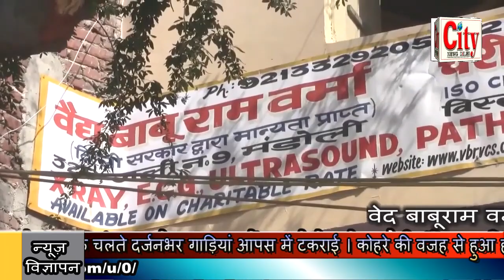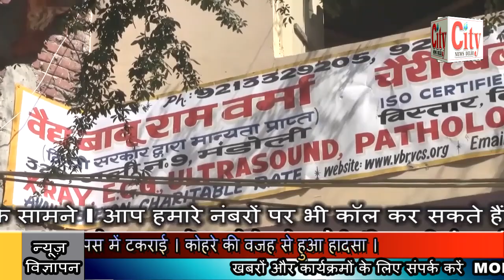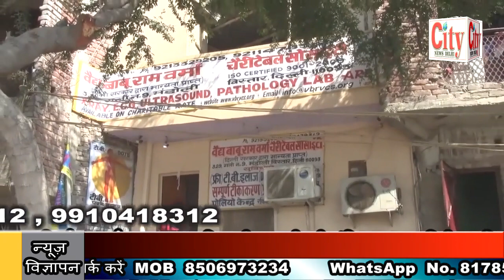CITY NEWS DELHI कोहरे का सितम दर्जनभर गाड़ियां आपस में टकराई ।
कोहरे का सितम दर्जनभर गाड़ियां आपस में टकराई । दो बाइक सवारों की मौके पर मौत । उत्तर प्रदेश जनपद मुरादाबाद नेशनल हाईवे का मामला । पुलिस मामले की जांच में जुटी । एक ट्रक ने अचानक से लगाए थे ब्रेक । जिसके चलते दर्जनभर गाड़ियां आपस में टकराई । कोहरे की वजह से हुआ हादसा ।